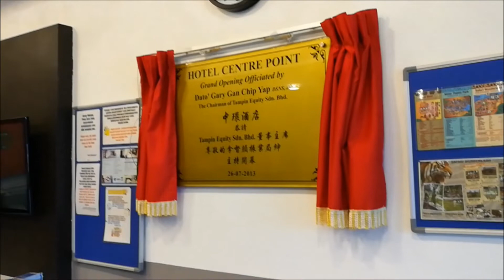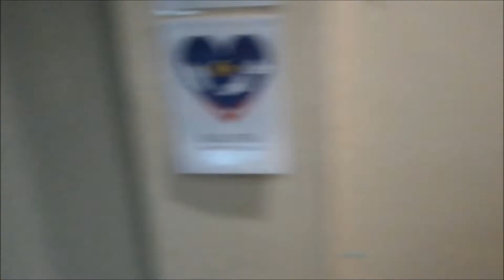Hotel Centre Point ~ Penginapan di Tampin, Negeri Sembilan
Bermalam di Tampin, Negeri Sembilan. Kami pilih Hotel Centre Point. Tapi dapat bilik yang tiada tingkap sebab ini paling sesuai untuk kami ketika itu. Walau bagaimana pun, bilik ok. Bilik airnya bersih. Bawah hotel ada Dominos Pizza, kedai makanan Arab dan kedai mamak. 5 minit memandu akan sampai ke Mydin Mall Pulau Sebang, Melaka.

Tisu basah alkohol 75% untuk hapus virus.